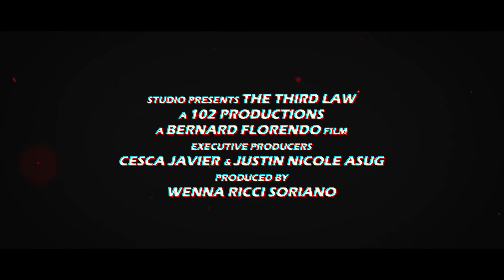Movie Trailer Project in English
Our teacher gave us a task to make a movie trailer by group. This is such a headache because mostly of our group members didn't attended the meeting place for the shooting. Editing it is such a hard work because we're about to pass it in about 2 weeks.

// About Me //

name / Bernard Florendo Jr.

age / 16 yrs old from the 24th of March 2002

country / Philippines

video editting since / started from 2015

Interests / playing games, video editting, watching movies etc.

// Camera Used //
Oppo A57 (yup, just a phone)

Leave a like for my effort,
Comment for recommendations, reactions and questions,